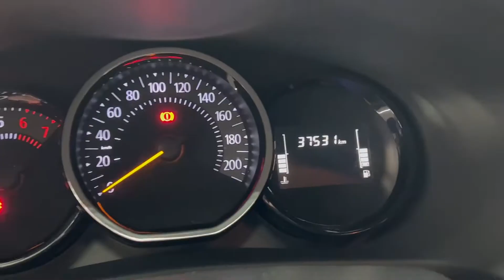Sandero Stepway Zen 1.6 Manual 2020